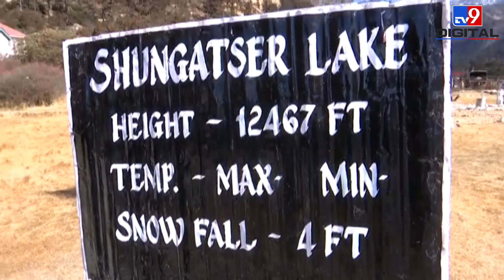सिर्फ पर्यटन ही नहीं, सामरिक लिहाज से भी बहुत अहम है तवांग का शैंगस्टर लेक | Shangster Lake